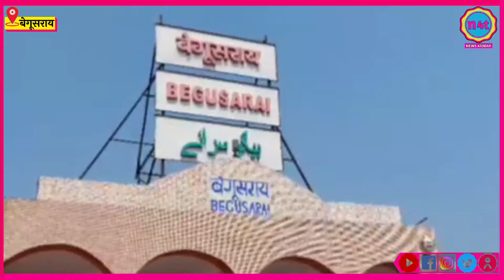बेगूसराय में बेखौफ अपराधियों ने बीज-खाद व्यवसायी प्रवीण कुमार की अपहरण कर लेली जान || BEGUSARAI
बेगूसराय में बेखौफ अपराधियों ने बीज-खाद व्यवसायी प्रवीण कुमार की अपहरण कर लेली जान || BEGUSARAI || NEWS 4TODAY

About Channel:

न्यूज़ 4टुडे भरोसेमंद हिंदी न्यूज़ चैनल है। जो देश और दुनिया से जुड़ी ब्रेकिंग न्यूज़, राजनीति, मनोरंजन, खेल और तमाम खबरों को आप तक लेकर आता है।

News 4today is trusted Hindi News Channel. News 4today covers Breaking news, Political, Entertainment, Sports and all news from India & World.